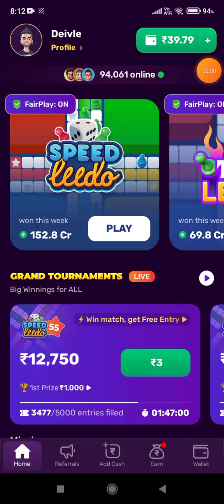Rush game 10